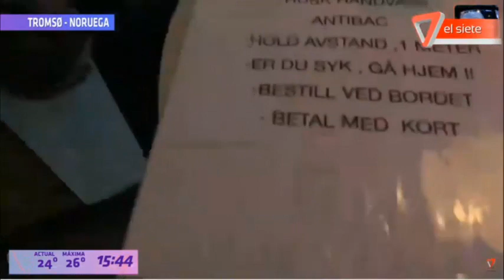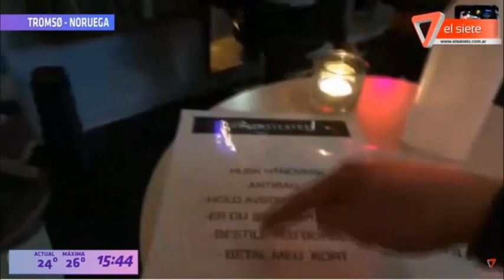SKYPE VIAJERO -TROMSO NORUEGA -